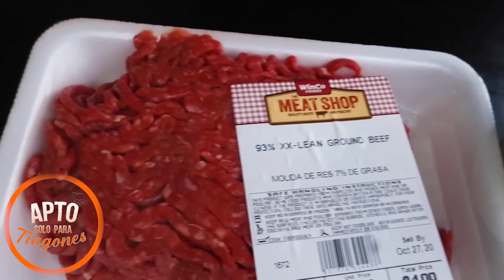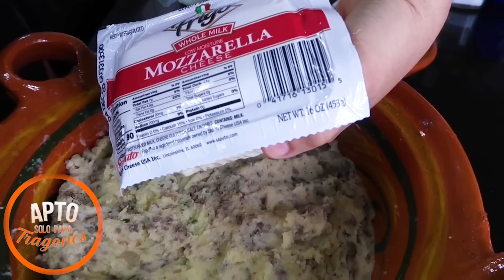TORTITAS DE PAPA receta facil y muy economica